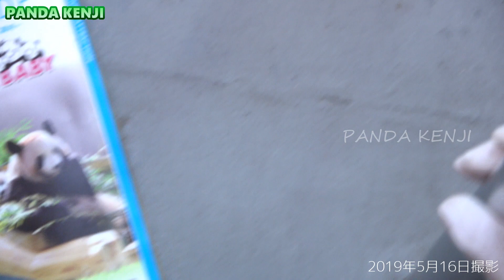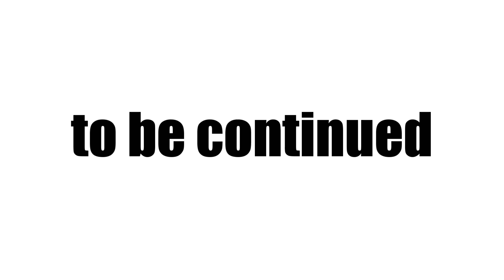【彩浜30分】 彩浜生後9か月🐼 2019年5月16日撮影 Part4 楽しそうにお母さんと一緒、元気いっぱいの彩浜🌈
ライブ配信では電波や回線の状況により
映像や音声が切れたりすることもあります💦

Instagramでは写真を公開していますので